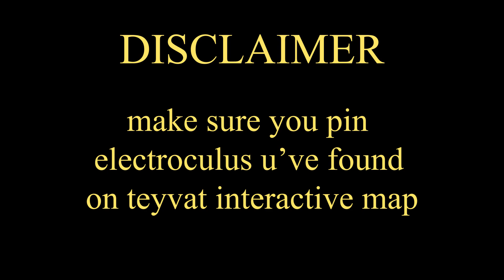Electroculus You Might Have Missed [V.2.1]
This might be the last time i do this kind of stuff this is just part of my reconstruc plan
I just wanna encourage people to use teyvat interactive map instead:

or it might also be useful to find first that u might have missed but this is subjective

TIMESTAMP
00:18 - 1
00:37 - 2
1:00 - 3
1:16 - 4
1:51 - 5
2:00 - 6
2:34 - 7
3:00 - 8
3:17 - 9
3:58 - 10
4:18 - 11